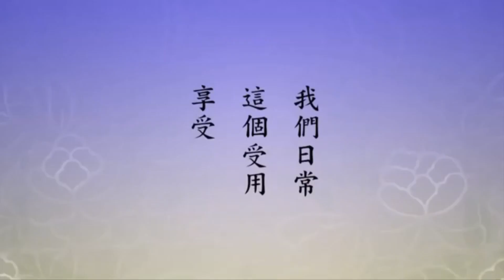Ý niệm cũng không sanh, thật là thanh tịnh.Tham sân si là tam độc phiền não.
TỊNH ĐỘ ĐẠI KINH KHOA CHÚ 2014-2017
(Giảng lần thứ 4)
Tập 104
Hòa thượng Tịnh Không chủ giảng.

Chúng ta thường ngày nói đến thọ dụng, hưởng thụ, nhìn thấy Tam-muội thì liền nghĩ tới sự hưởng thụ bình thường. Thế nào là bình thường? Mắt thấy sắc, mắt ở trong sắc trần mà không phân biệt, không chấp trước, như vậy gọi là chánh-thọ. Hoàn toàn bình đẳng cùng với Pháp-thân Đại-sĩ, Pháp-thân Đại-sĩ thấy sắc không khởi tâm, không động niệm; tai nghe âm thanh không khởi tâm, không động niệm, đây là chân tu.
Ví dụ chúng ta ăn cơm, rau quả chua ngọt đắng cay mặn, lúc chúng ta ăn thì phải: lìa tất cả tướng, tức tất cả pháp. Chua ngọt đắng cay mặn đều không biết, cũng không có, vậy có tính là khai ngộ không? Không tính. Tại vì sao? Bạn là người ngu, làm sao mà chua ngọt đắng cay mặn đều không biết. Còn nếu biết thì sao? Biết, thì bạn là phàm phu. Vậy bạn làm sao? Rõ rõ ràng ràng, rất là sáng suốt, trí huệ; nhưng như như bất động, không bị chua ngọt đắng cay mặn lay chuyển. Chuyển là thế nào? Tôi thích món này, không thích món kia. Có thể đem chua ngọt đắng cay mặn xem thành pháp bình đẳng, tất cả đều là giả, không có gì là thật, do tâm hiện thức biến, đó là thật hiểu rõ rồi. Thức ăn vào đến trong miệng có sinh ra biến hóa không? Có, không phải sự biến hóa của chúng ta, chúng ta tùy vào vật chất chua ngọt đắng cay mặn mà khởi ý niệm; ngài không phải vậy, ngài ở trong đó sanh tâm bình đẳng, khởi tướng vui vẻ, pháp hỷ sung mãn. Chúng ta nếm được mùi vị là chua ngọt đắng cay mặn, quý ngài nếm được là diệu pháp, không giống nhau. Đạo lý này chúng ta phải hiểu, cũng không khó hiểu. Ăn uống gì ở đâu cũng tốt, không có điều gì không tốt, không nên kén chọn. Sinh nhật của lão Hòa thượng, mọi người làm một bàn đồ chay cho ngài, ngài cũng không ăn một miếng, đó có phải là chấp trước không? không phải vậy, đây là thương xót chúng sanh, nên làm thị hiện này. Hi vọng mọi người đem sở thích này buông xuống, phục hồi như thường, tâm bình thường là đạo, dạy chúng ta như vậy, người làm không làm sai.
   Biểu hiện của lão Hòa thượng, cả đời đều là hoan hoan hỷ hỷ, chỉ có lần đó là không vui, tại vì sao? Bởi người ta đi vào con đường xa xỉ là đường hiểm, làm tăng trưởng tâm tham, tâm tham không có biên giới, điều này phiền phức rất lớn. Cho nên trì giới phải tinh nghiêm, cuộc sống càng đơn giản càng tốt, là dưỡng tâm. Có tâm tốt, cơ thể liền tốt, tinh thần liền tốt; dưỡng tâm, không nên xem trọng vật chất.
Ý niệm cũng không sanh, thật là thanh tịnh. Vì ý nghiệp là gốc: không tham, không sân, không si. Tham sân si là tam độc phiền não. Trong tham thì tình chấp là khó đoạn nhất, trong tình chấp thì khó đoạn nhất là thân tình. Đây là gốc của phiền não, là mấu chốt nhất của tham, phải hạ thủ từ đó. Sân hận, gốc của sân hận là ngạo mạn, có lúc chính chúng ta ngạo mạn mà không cảm giác được, phải quan sát rất tỉ mỉ, đem tập khí ngạo mạn đoạn sạch. Gốc của ngu si  là hoài nghi, không được hoài nghi đối với Tự-tánh, không được hoài nghi đối với giáo huấn Thánh hiền, cũng không được hoài nghi đối với giáo huấn của tổ tông để lại. Tích lũy sự hoài nghi chính là si mê, tích lũy sự ngạo mạn chính là sân hận, tích lũy của thân tình chính là tham dục. Bạn không thể không nhận thức đến nó, phải thật sự nhận thức nó, lìa xa nó, vì nó chướng ngại đạo nghiệp của chúng ta. Thật sự buông xuống, thì trên đạo Bồ-đề được thuận buồm xuôi gió, không có chướng ngại, mới có thể được đại tự tại.